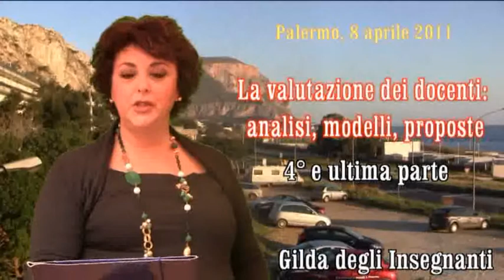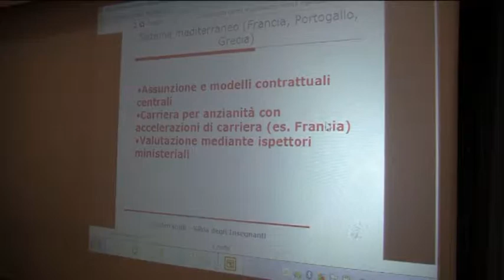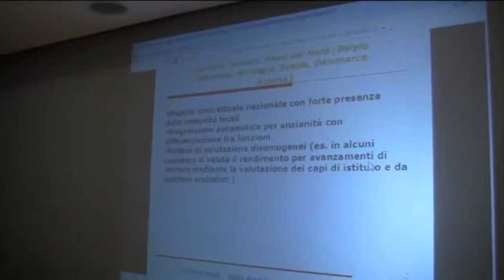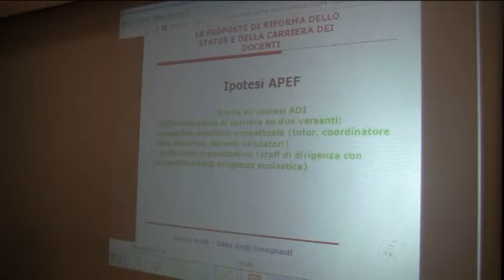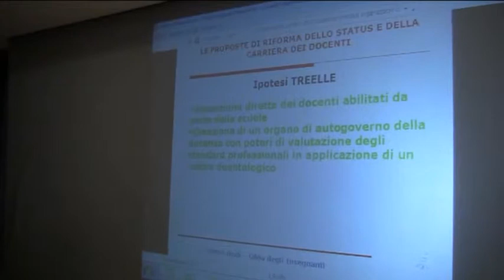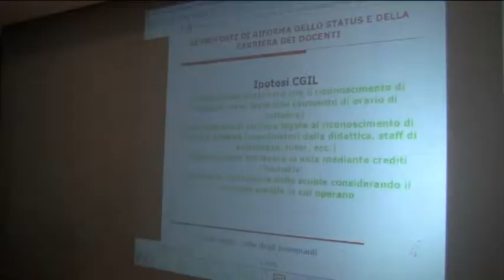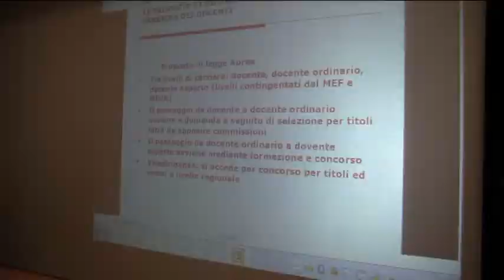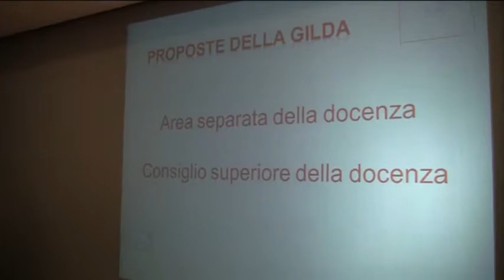CONVEGNO GILDA PALERMO DVD 4° PARTE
Gilda e la valutaz.  della professione docente. F. Reberschegg
Servizio: Angelo Scebba